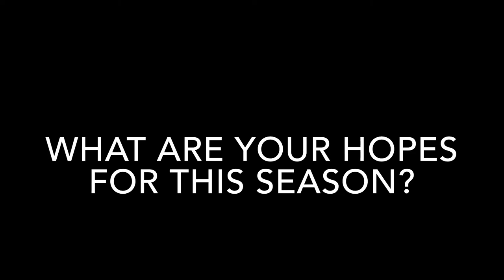Smith Hickenlooper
Lil Wayne Right above it ft Drake